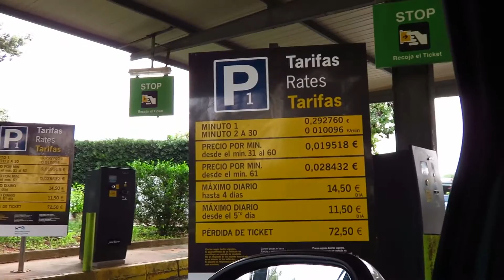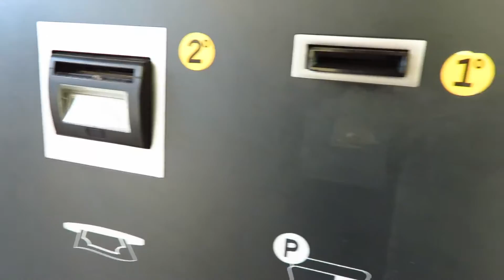THE CHEAPEST AIRPORT CAR PARK EVER??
So finally finished work, i did say i would upload a couple of vlogs last week, it kind of didn't happen... a lot of drinking did happen, so thats why. I filmed quite a lot tho! Here is from the first couple of days, my good friend Geraint Clarke came out to see me. Go to a friends BBQ the have a little game of Poker, I don't win :(

Filmed on GoPro Hero3 Black, Canon sx700 and iPhone 5.

Adam is a young British Vlogger, starting his vlogs out on the island of Ibiza, where he works at Ibiza Rocks Bar.